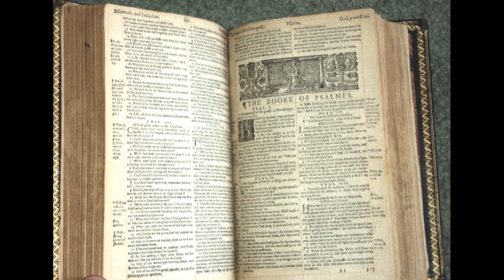In The Wilderness by Dr Jerry Mullendore - Audio Only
Preached at Eastside Baptist Church Greeneville TN